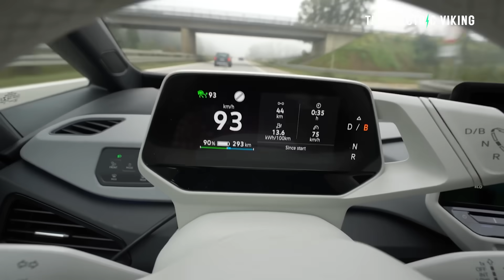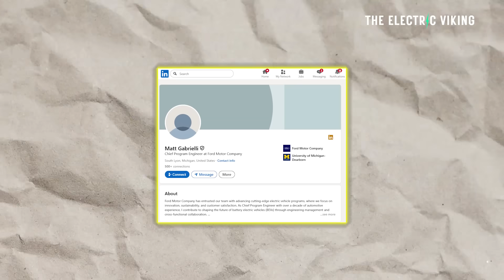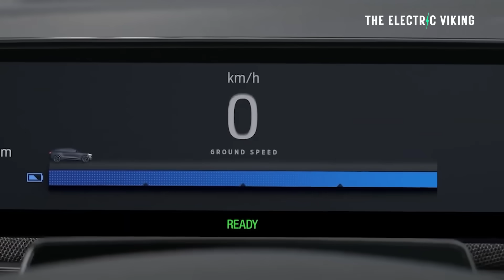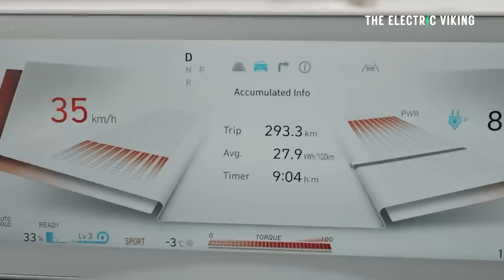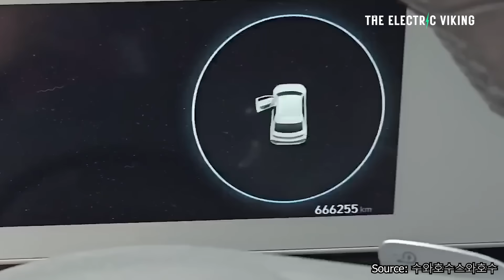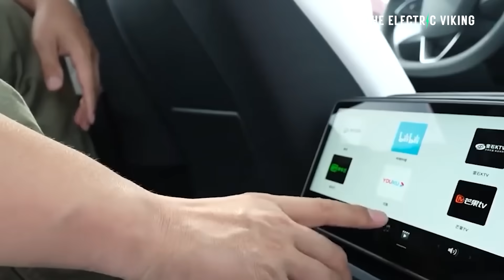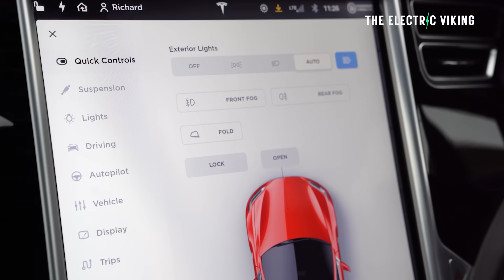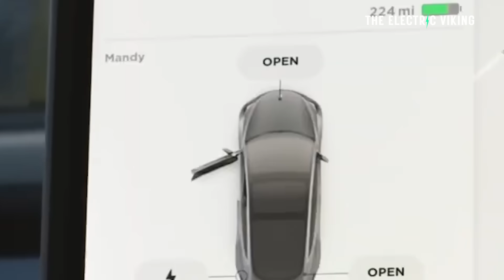Ford Mustang Mach-E Has Over 95% Battery Capacity After 252,000 Miles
A Ford Mustang Mach‑E owner surpassed 252,000 miles over three years, with the battery still retaining over 95% of its original capacity—translating to only ~4–5% degradation.

📆 Show Date: 7-8 August 2025